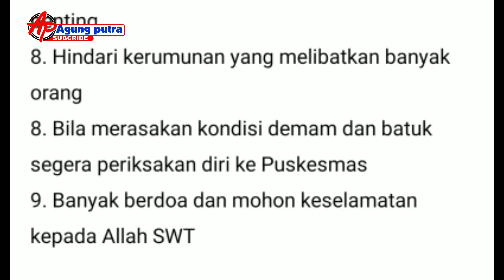Komedi kocak Lawan mahluk kecil dengan menjaga kebersihan